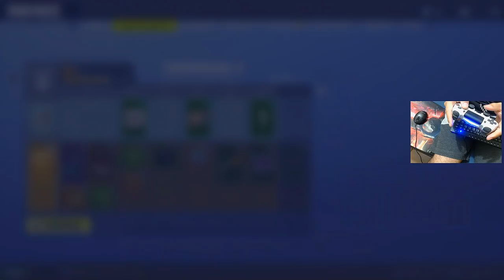🔵 FORTNITE PS4 - JOGANDO COM TECLADO E MOUSE NO CONSOLE NO BATTLE ROYALE!!!